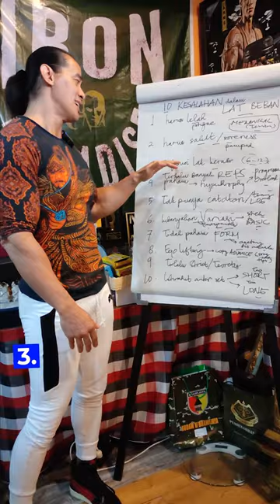10 KESALAHAN LATIHAN BEBAN BAGI PEMULA